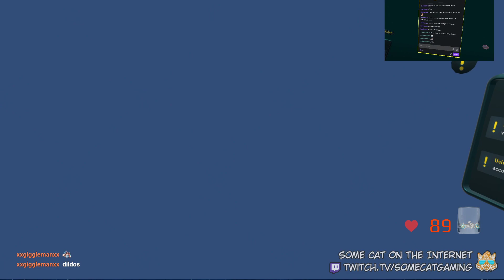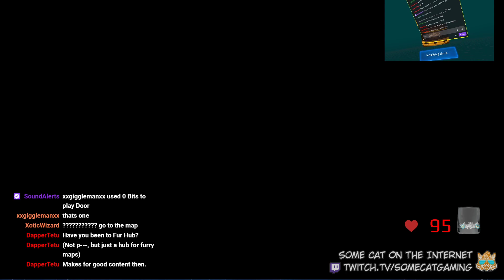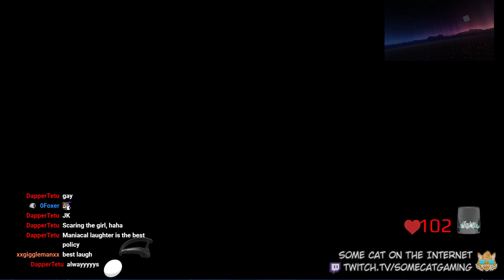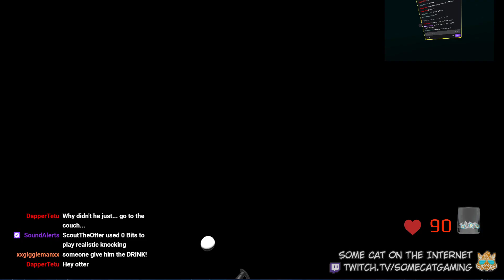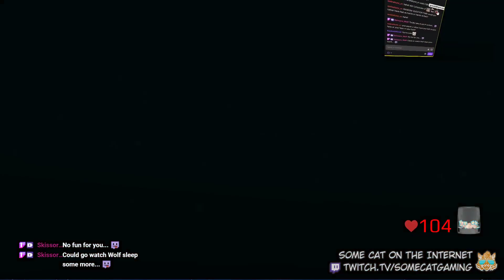I'm still not cute, so stop calling me that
Join the Some Cats Discord and laugh in my face.
Check out my Twitch channel where you can watch the audience taze me live on stream.